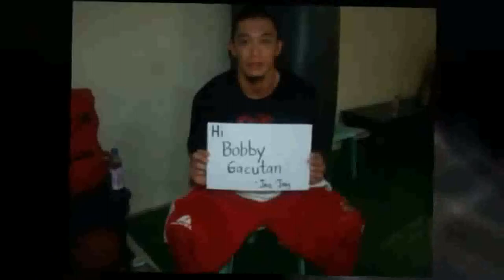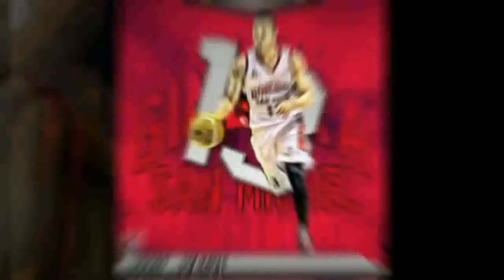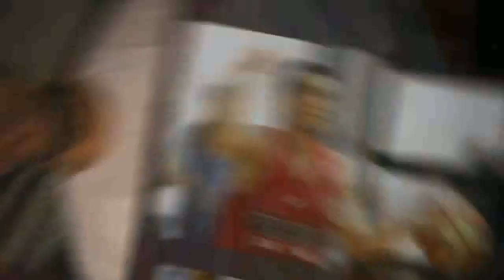Happy Birthday Jayjay Helterbrand